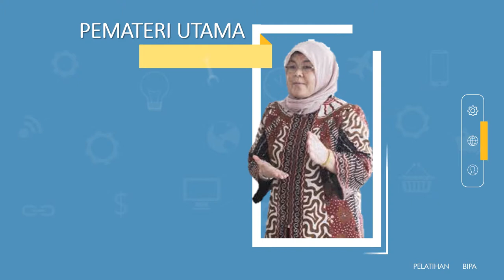085383904419- Jasa pembuatan video promosi/iklan resmi di Kota Bandung, Andir, Antapani, Arcamanik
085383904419- Jasa pembuatan video promosi/iklan resmi di Kota Bandung, Andir, Antapani, Arcamanik